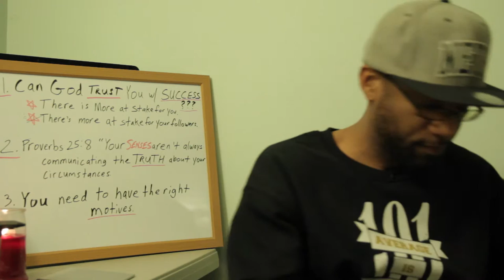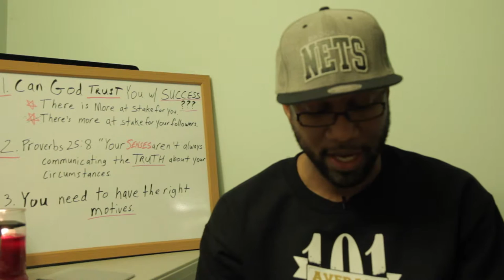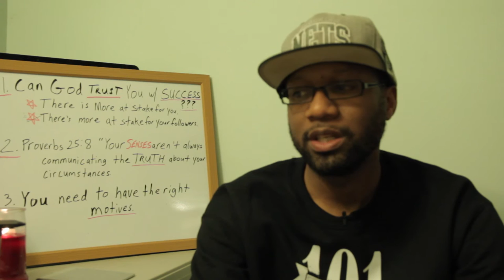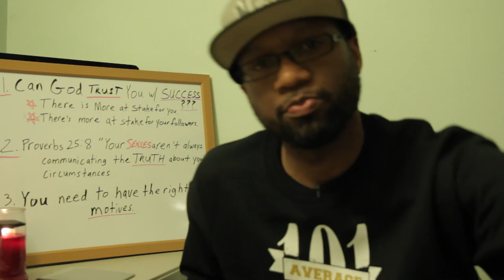How To Get Promoted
Facebook.com/TheCoachVaughn

A lot of us want to get promoted and propelled to success in our careers, businesses, education, finances, relationships and other areas of professional and personal character development. Especially as leaders and entrepreneurs, students etc... we want to be great.  However, it is important that you don't try to promote yourself.  This doesn't mean you shouldn't put in hard work. This doesn't mean that you shouldn't advertise and market yourself. It simply means that your focus is on providing excellent quality which gets you invited to the table.

We all know that there is a different reception and honor that somebody receives when they crash a party versus when they are invited to the party.  Usually you will be invited to the table of success when you've provided something of serious value to the marketplace. Hope you enjoy the video. Blessings to you.